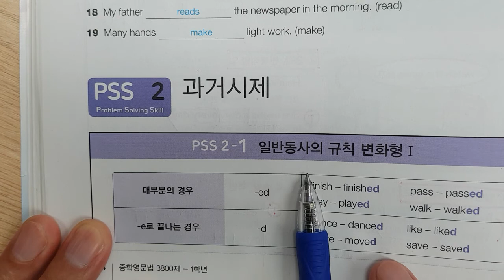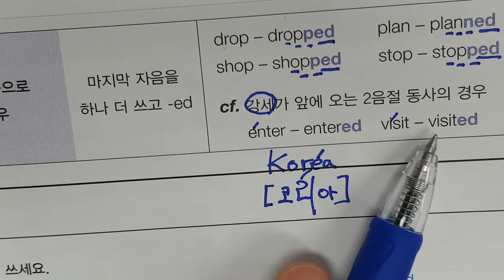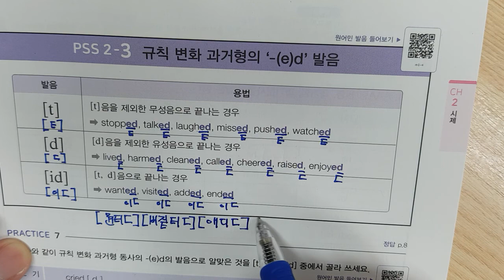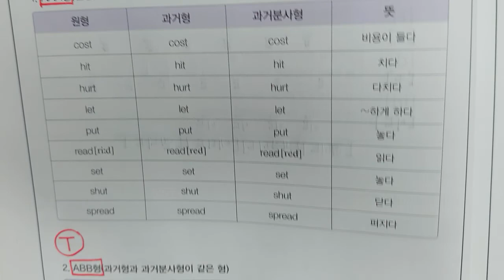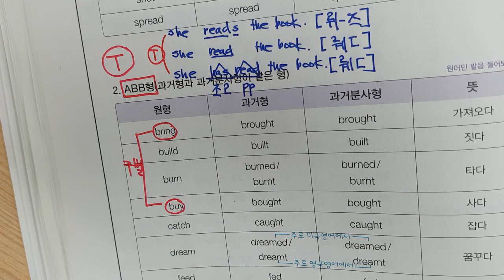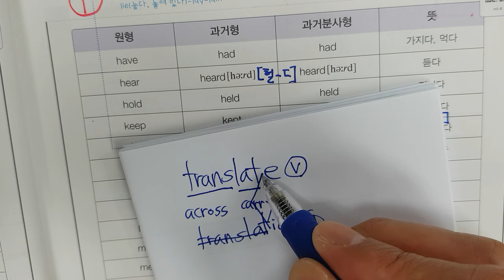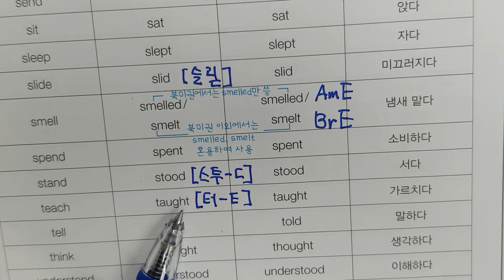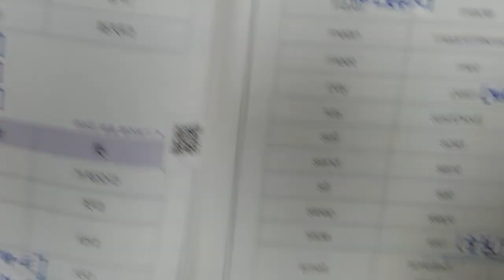9월13일 화 초5